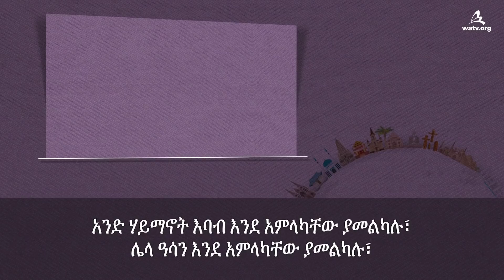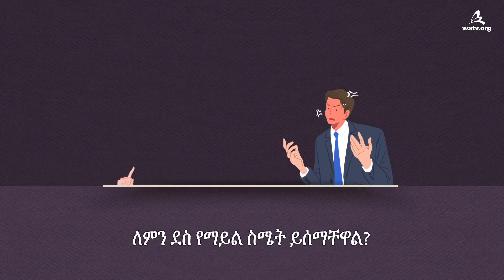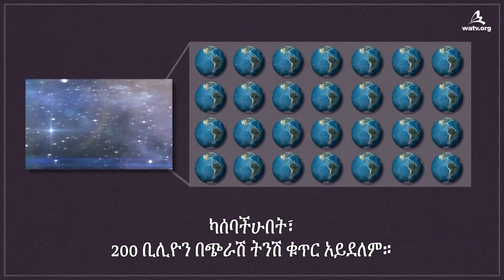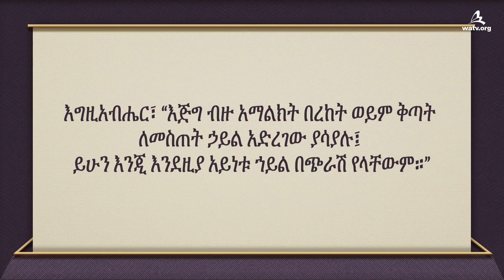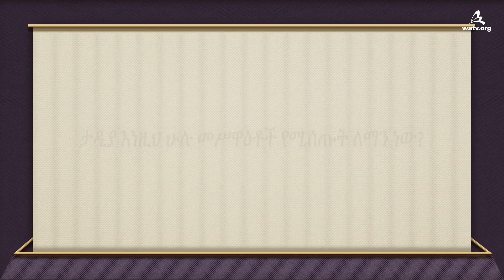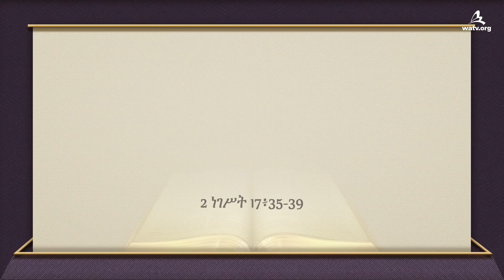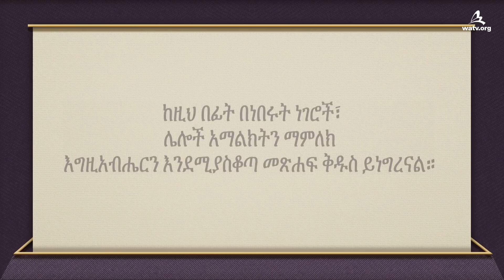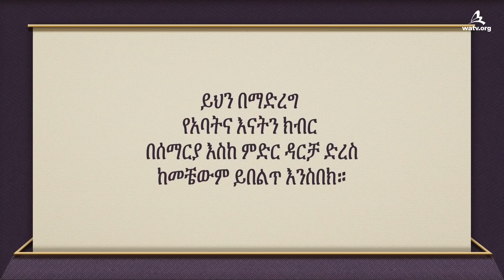ከእኔ በቀር ሌላ አማልክት አይኑርህ 【የዓ.ተ.ማ.የእ/ር ቤ/ክ ፤ , አንሳንግሆንግ ፤ , እግዚአብሔር እናት ፤ 】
【አማርኛ, Amharic】
[ ይህ ቪዲዮ የባለቤትነት መብቱ የዓለም ተልዕኮ ማህበር የእግዚአብሔር ቤተ ክርስቲያን ነው ያልተፈቀደ ቅጂና ስርጭት የተከለከለ ነው። ]

እግዚአብሔር የሰውን ሕይወት እና ሞት፣ እድል እና መጥፎ ዕድል ይገዛል
በዚህ ዓለም ውስጥ ብዙ አማልክትና ሃይማኖቶች አሉ።
ይሁን እንጂ የሰው ልጆችን የሚገዛው እግዚአብሔር ብቻ ነው።
ሕይወት እና ሞት፣ ዕድል እና መጥፎ ዕድል፣
ኃጢአት የሠሩትን መላእክት ይቅር የማለት ሥልጣን አለው
ወደ ሰማይ ይምሯቸው። ለዚህ ነው እግዚአብሔር
ከእኔ በቀር ሌሎች አማልክት አይኑሩህ፤” ያለው።

ዘጸአት 20፥3
“ከእኔ በቀር ሌሎች አማልክት አይኑሩህ።

የቅድመ አያቶችን ጨምሮ ሁሉም የዓለም አማልክት፣
የዲያቢሎስ ናቸው፣ እና ለእነርሱ የሚሰጡ መስዋእቶች
ለዲያቢሎስ የሚሰጡ መሥዋዕት ናቸው።
እግዚአብሔርን ስንፈራና ትእዛዛቱን ስንጠብቅ፣
እግዚአብሔር፣ ከእግዚአብሔር ጋር ለዘላለም በምንሆንበት
በመላእክታዊ ዓለም በዘላለም ሕይወት ይባርከናል።